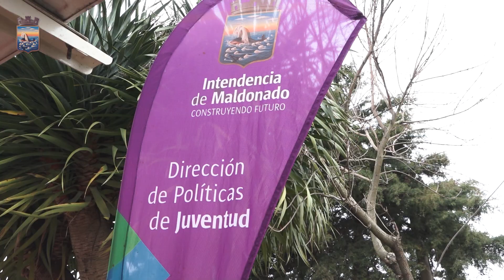Día Gamer: jornada abierta de videojuegos tuvo gran convocatoria